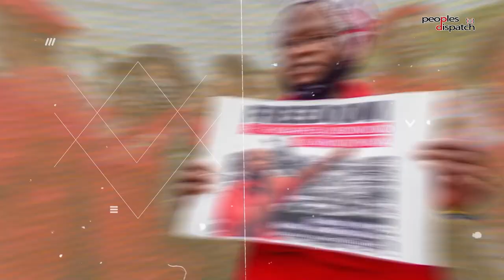Daily Debrief: UAW workers walk out at plants in historic strike against Ford, GM and Stellantis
In today's episode:
- United Auto Workers begins strike against Ford, GM and Stellantis
- Developments at the G77+ summit in Cuba